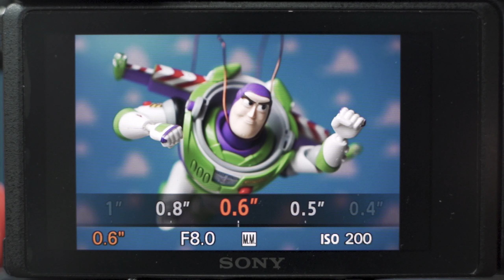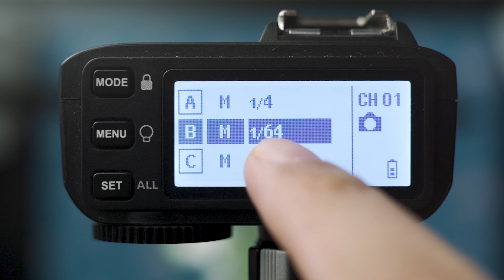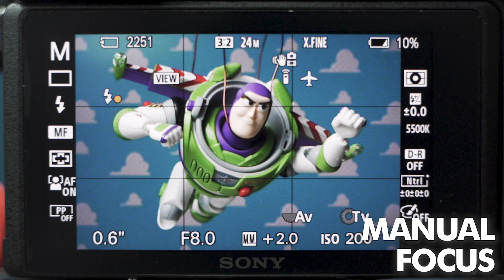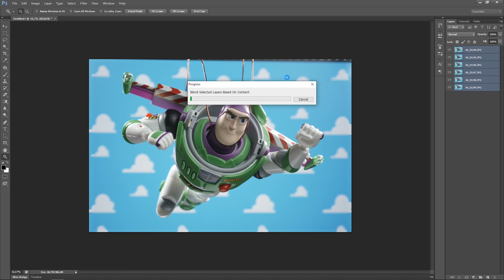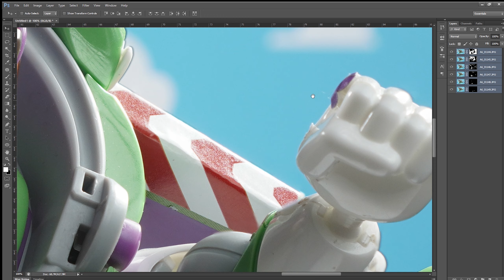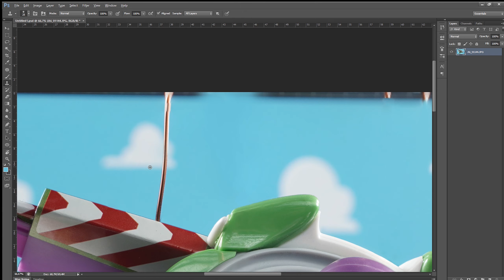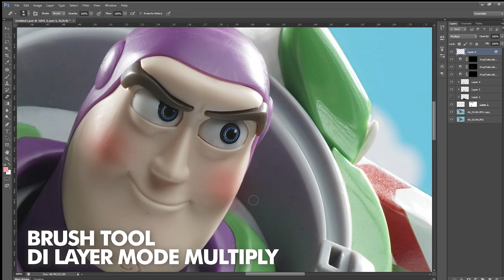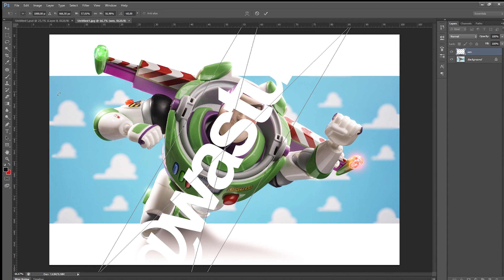Tutorial Toy Photography : Membuat Foto Mainan yang Clean dan Jadi Kaya Gambar 3D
Di video kali ini saya akan ngebahas tentang gimana caranya bikin foto yang clean dan hasilnya jadi kaya gambar 3D